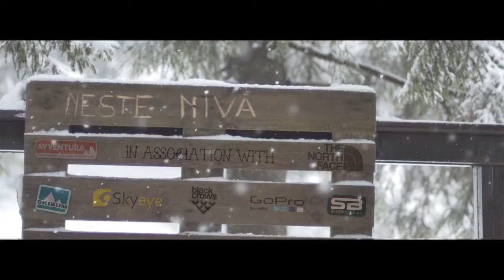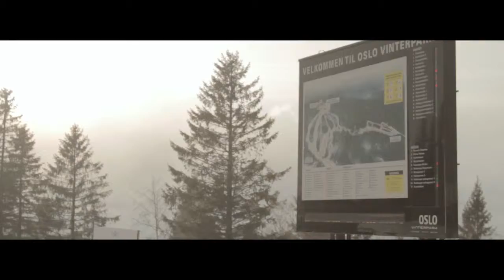Neste Nivå HD - Michiel Neyens David De Wagter Simon Deckers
A Belgian Ski & Board adventure in the Lyngen Alps (Norway).

Riders: Michiel Neyens, Rembert Notten, Reiner Cremers, Manou Maudgal, Olivier Moyersoen & Bram Cooreman

with proud support of: AVVENTURA, The North Face, Skibum, Snowbite, Black Crows, Petzl, Skyeye, Gopro, Ascent Descent, Visit Lyngenfjord, Tromso Outdoor, iCaravan Aurora Mobil